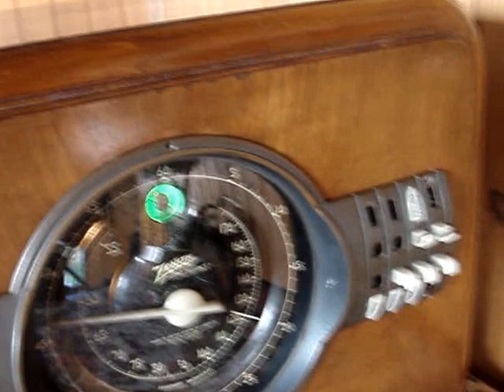Антикварний Zenith 9S-324bt.Тест драйв №2 / Antique tube radio Zenith 9S324bt. Audio test drive №2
Аудіотест №2 9-и лампового настільного радіоприймача Zenith 9S324 BT . 1938-й рік, США. Звуковий сигнал взято з ДВД і подається на лінійний вхід. 20-сантиметровий динамік з підмагнічуванням і підсилювач на аудіофільській лампі 6F6G з максимальною вихідною потужністю 4 вата.
Old tube radio on line museum. Ukraine. Svalyva / Музей старого радіо. Україна. Свалява
Серія відео по історії радіотехніки та демонстрація радіо з експозиції приватного музею радіо Дербаля Петра  в місті Свалява, Україна, відомого на радіофорумах під ніком RadioSvit.

""Вітаю Вас на каналі  "Old Tube Radio On line Museum. Ukraine. Svalyva" / "Музей лампового радіо. Україна. Свалява."
Тут я демонструю експонати свого музею та розповідаю про історію,  реставрацію, а також провожу тести радіотехніки.
Також Ви можете відвідати сайт філіал "Чарівні акорди забутих мелодій" на якому я розміщаю відео з музикою 30...50-х років.""
                                                                                      Петро Дербаль
Audio test No. 2 9-tube desktop radio Zenith 9S324 BT. 1938, USA. The sound signal is taken from the DVD and fed to the line input. 20 cm magnetized speaker and 6F6G audiophile tube amplifier with a maximum output power of 4 watts.

Old tube radio on line museum. Ukraine. Svalyva / Old radio museum. Ukraine. Svalyva
A series of videos on the history of radio engineering and a demonstration of the radio from the exposition of the private radio museum of Derbal Petro in the city of Svalyva, Ukraine, known on radio forums under the nickname RadioSvit.

""Welcome to the channel "Old Tube Radio On line Museum. Ukraine. Svalyva" / "Tube radio museum. Ukraine. Svalyva."
Here I demonstrate the exhibits of my museum and talk about the history, restoration, and also conduct radio engineering tests.